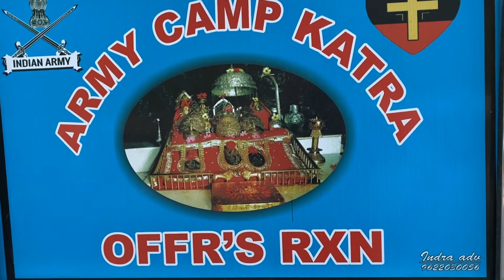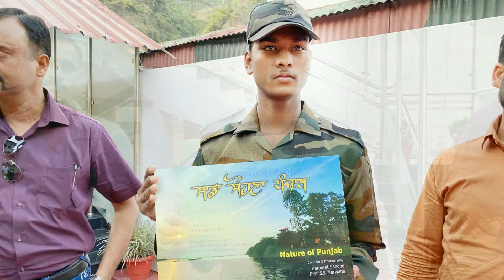Blessed to be in the Divine Shrine - Mata Vaishno Devi with in the Mountainous Cavern जय माता दी